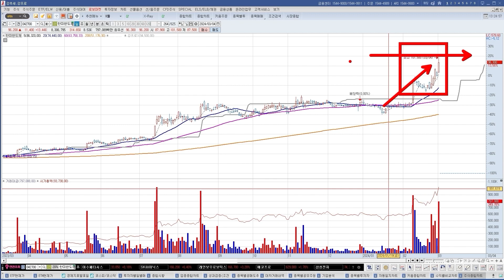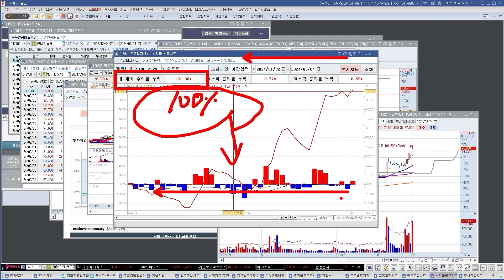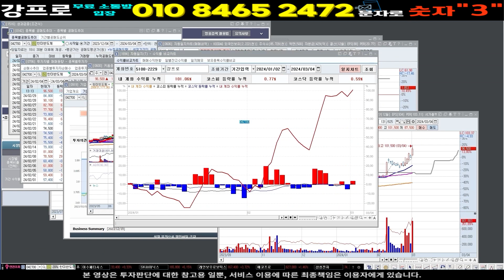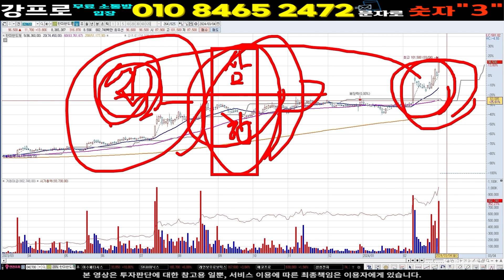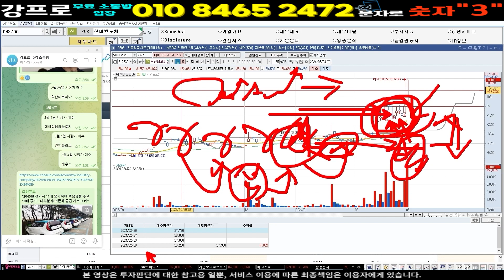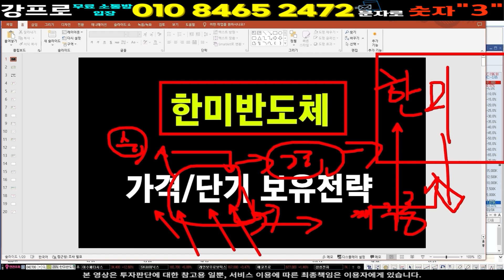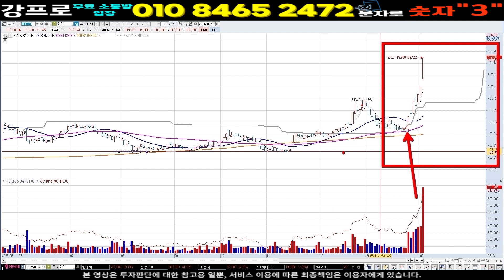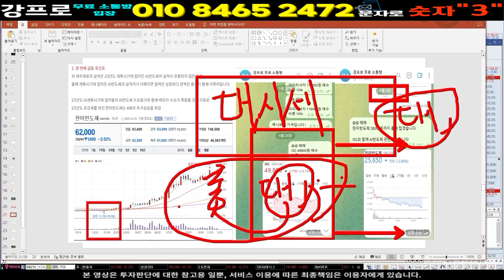한미반도체 개미털기 목표가 상한가 급등주 단타 ] 반도체 수급 드디어 터졌다 한미, 반도체 왕위 등극